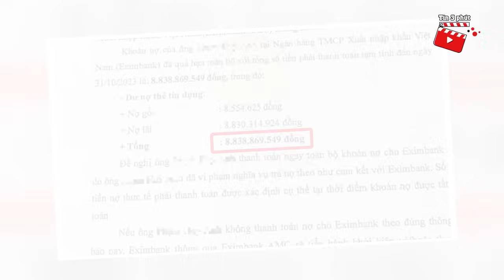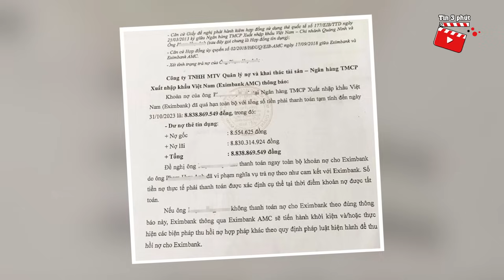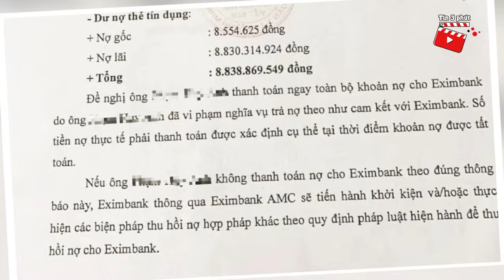Chủ nhân vụ NỢ TÍN DỤNG từ 8,5 triệu lên 8 8 tỷ nói mình KHÔNG XÀI TIỀN TRONG THẺ | Tin 3 Phút